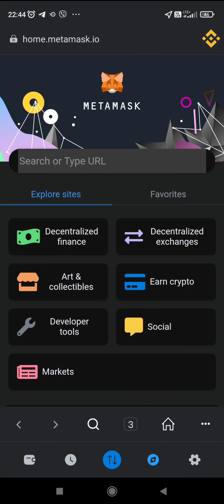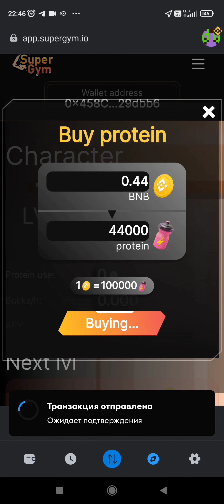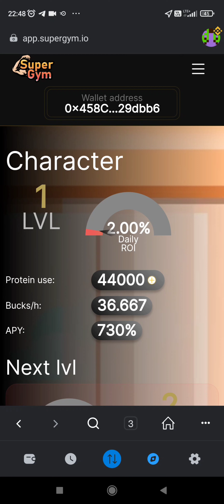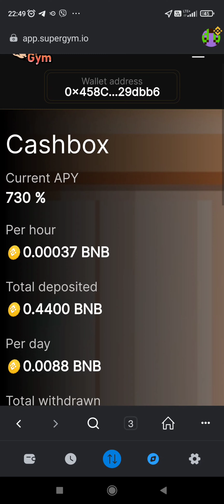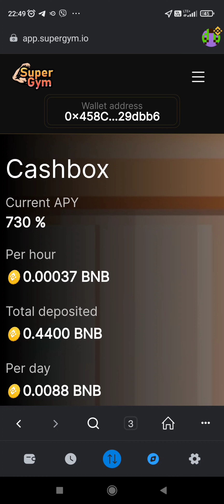Залетаю в очередную пирамиду SuperGym. Зароботано? Разбираем проект.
Залетаю в очередную пирамиду SuperGym. Зароботано? Разбираем проект. В видео сказал что минимально можно улететь на 1$. К сожалению минималка 0.05BNB примерно 12 долларов. Проекту чють больше 12часов.